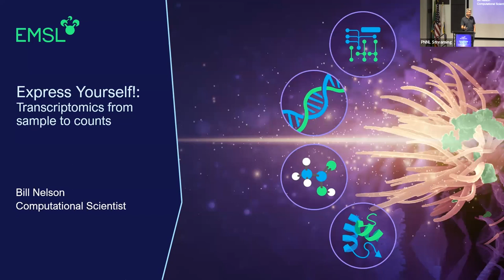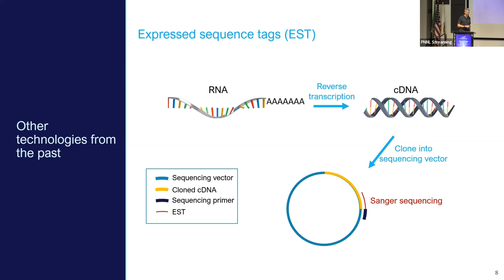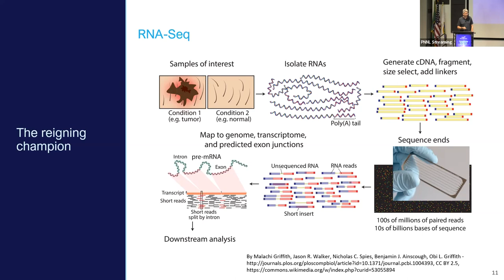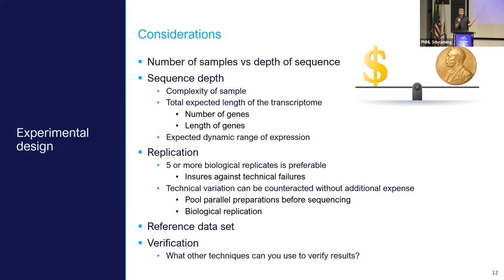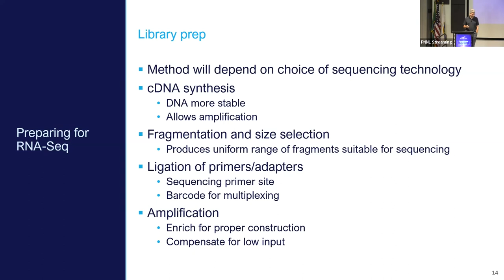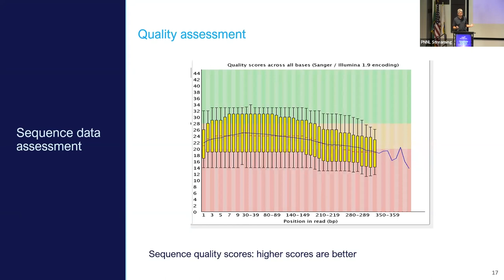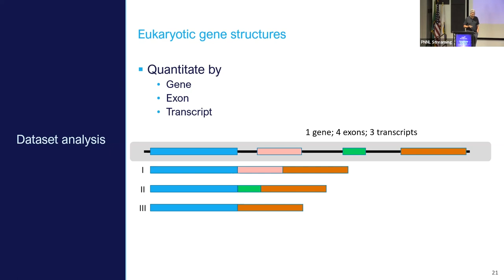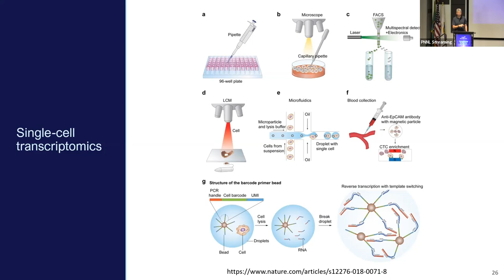Express Yourself! Transcriptomics from sample to counts | 2023 EMSL Summer School, Day 4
Bill Nelson, a computational scientist at Pacific Northwest National Laboratory presents a lecture on transcriptomics from sample to counts at the Environmental Molecular Sciences Laboratory.